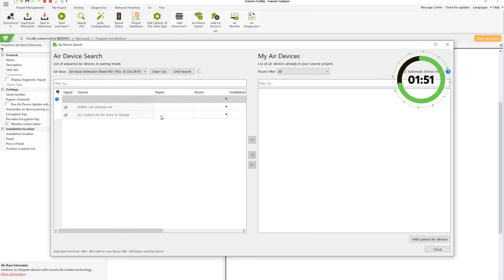Intelligente klimaatregeling in MINDER DAN 3 minuten: AC Control Air I Loxone 2024 [4k]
De AC Control Air integreert airconditioningsystemen van toonaangevende fabrikanten eenvoudig, snel en naadloos in jouw huis- en gebouwautomatisering. Door intelligent aansturen van de airconditioningapparatuur kan het comfort aanzienlijk worden verhoogd, terwijl het energieverbruik tegelijkertijd met meer dan 30% wordt verminderd. Nog nooit was energie-efficiënt klimaatbeheer zo eenvoudig - en vooral zo snel te realiseren. In deze video zie je met een live stopwatch hoe snel de AC Control Air wordt geïnstalleerd en in bedrijf wordt genomen via de Loxone Config.

Ben je geïnteresseerd in een samenwerking met Loxone?
Registreer nu online in slechts 2 minuten & koop onmiddellijk als geregistreerd partner
👍 zonder risico
👍 geen minimum aankoop
👍 flexibele kortingsniveaus